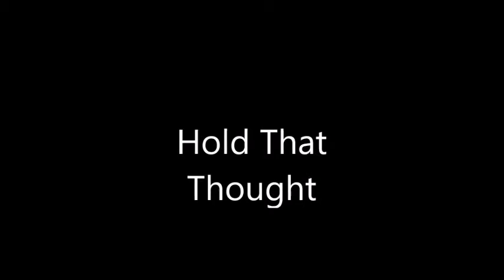Hold That Thought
This is an original composition for solo guitar called Hold That Thought. The photography is done by Patricia Thomas.